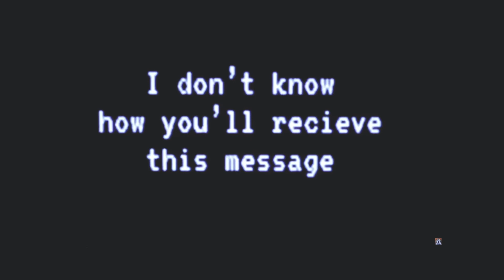"ALTERED STATE" Short Horror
Short Horror Film.  Wake up!  Things are not what they appear.